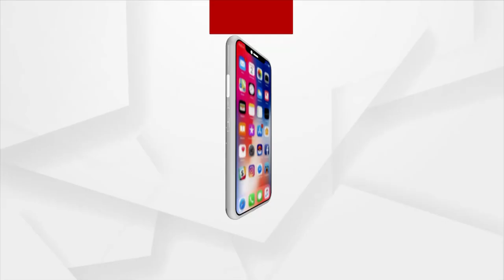ବାଲେଶ୍ୱର ସାଂସଦ ପ୍ରତାପ ଚନ୍ଦ୍ର ଷଡଙ୍ଗୀଙ୍କୁ ଭୁବନେଶ୍ୱର ଏମ୍ସକୁ ସ୍ଥାନାନ୍ତର କରାଯାଇଛି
ବାଲେଶ୍ୱର ସାଂସଦ ପ୍ରତାପ ଚନ୍ଦ୍ର ଷଡଙ୍ଗୀଙ୍କ ସ୍ବାସ୍ଥ୍ୟଗତ ସମଷ୍ୟା ଯୋଗୁଁ ଗତକାଲି ବାଲେଶ୍ୱର ଫକିରମୋହନ ମେଡିକାଲ କଲେଜର ଆଇସିୟୁରେ ଭର୍ତ୍ତି ହୋଇଥିଲେ । ଆଜି ତାଙ୍କ ସ୍ୱାସ୍ଥ୍ୟବସ୍ଥା ସ୍ଥିର ଥିବାବେଳେ  ଅଧିକ ପରୀକ୍ଷା ନିରୀକ୍ଷା ପାଇଁ ତାଙ୍କୁ ଭୁବନେଶ୍ୱର ଏମ୍ସକୁ ସ୍ଥାନାନ୍ତର କରାଯାଇଛି ।